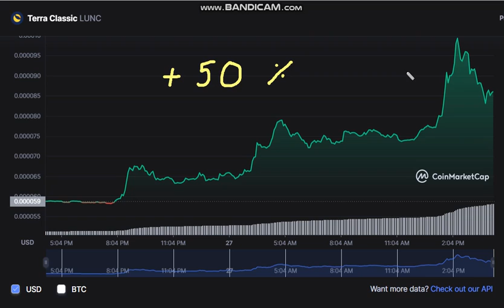🚀 + 50 % Terra Classic LUNC- Terra Classic to USD Chart